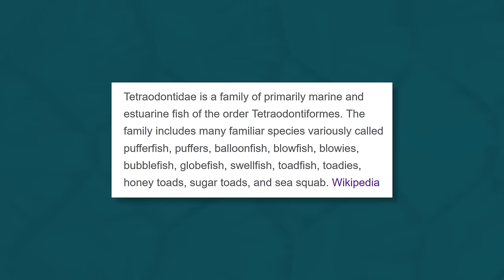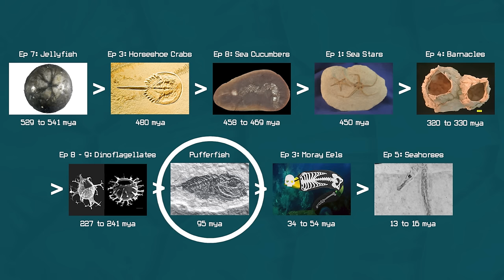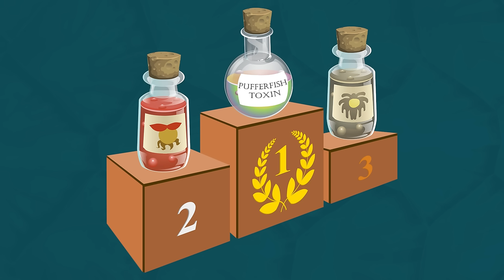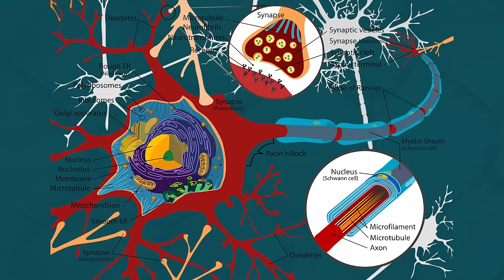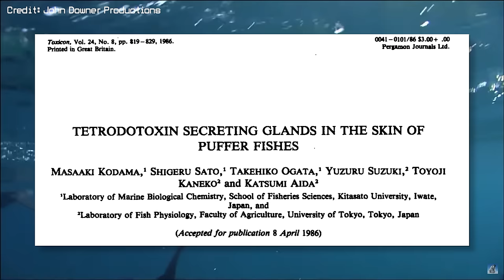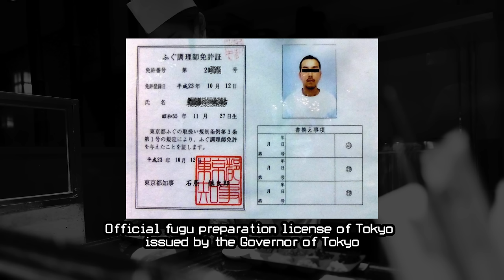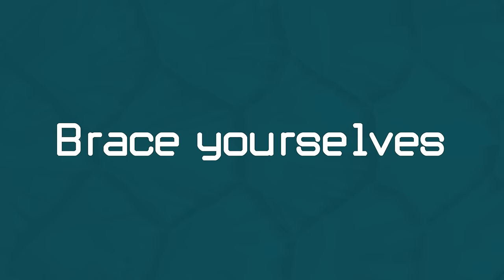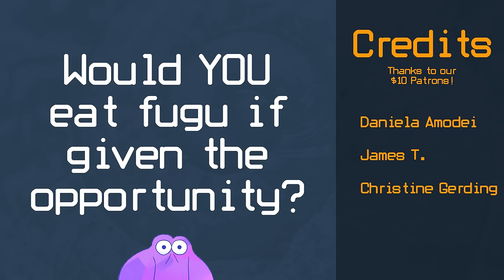Can You Build Up a Tolerance to Pufferfish Toxin? | Alien Ocean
I can't even begin to fathom how many times I listened to Toxic by Britney Spears while I was making this video.

Photo manipulations, creative consulting, digital art, and thumbnail by Friscoborn.

Sources:

Matsuura, K. (2014). Taxonomy and systematics of tetraodontiform fishes: a review focusing primarily on progress in the period from 1980 to 2014. Ichthyological Research, 62(1), 72–113. doi:10.1007/s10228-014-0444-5

ZHAO Shuang, SONG Jia-Kun, WANG Xiao-Jie. Functional morphology of puffing behavior in pufferfish (Takifugu obscurus). Zoological Research, 2010, 31(5): 539-549. doi: 10.3724/SP.J.1141.2010.05539

Alfaro, M. E., Santini, F., & Brock, C. D. (2007). DO REEFS DRIVE DIVERSIFICATION IN MARINE TELEOSTS? EVIDENCE FROM THE PUFFERFISH AND THEIR ALLIES (ORDER TETRAODONTIFORMES). Evolution, 61(9), 2104–2126. doi:10.1111/j.1558-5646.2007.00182.x

Brainerd, E. L. (1994). Pufferfish inflation: Functional morphology of postcranial structures inDiodon holocanthus (Tetraodontiformes). Journal of Morphology, 220(3), 243–261. doi:10.1002/jmor.1052200304

Miyazawa, K., & Noguchi, T. (2001). DISTRIBUTION AND ORIGIN OF TETRODOTOXIN. Journal of Toxicology: Toxin Reviews, 20(1), 11–33. doi:10.1081/txr-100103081

Bane, V., Lehane, M., Dikshit, M., O’Riordan, A., & Furey, A. (2014). Tetrodotoxin: Chemistry, Toxicity, Source, Distribution and Detection. Toxins, 6(2), 693–755. doi:10.3390/toxins6020693

Chau, R., Kalaitzis, J. A., & Neilan, B. A. (2011). On the origins and biosynthesis of tetrodotoxin. Aquatic Toxicology, 104(1-2), 61–72. doi:10.1016/j.aquatox.2011.04.001

NARAHASHI, T. (2008). Tetrodotoxin. Proceedings of the Japan Academy, Series B, 84(5), 147–154. doi:10.2183/pjab.84.147

Moczydlowski, E. G. (2013). The molecular mystique of tetrodotoxin. Toxicon, 63, 165–183. doi:10.1016/j.toxicon.2012.11.026

Booth, W. (1988). Voodoo science. Science, 240(4850), 274–277. doi:10.1126/science.3353722

Hines, T. (2008). Zombies and Tetrodotoxin. Skeptical Inquirer, 32(3), 60.

Vodou is elusive and endangered, but it remains the soul of Haitian people

What does a dolphin use to get high? A toxic puffer fish that makes them lapse into a trance-like state